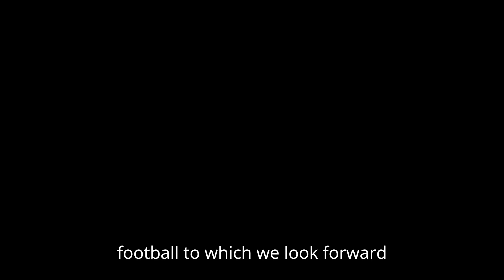Inter Miami vs Atlanta United | Match Highlights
Get ready for an epic clash in eFootball 2025 as Inter Miami takes on Atlanta United in an electrifying match! Watch the thrilling highlights as these two teams go head-to-head in a battle for victory. From stunning goals to dramatic saves, this match has it all! Who will come out on top? Watch to find out!
Hey there I am Koustav Roy, from Guwahati, Assam; Currently at Vadodara.

I am a student. I love to show my gameplay to everyone.